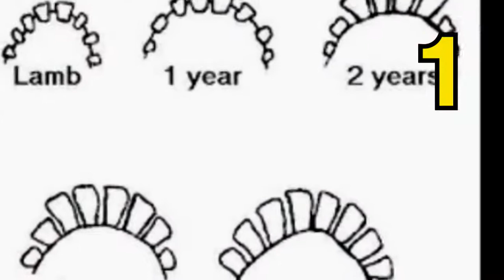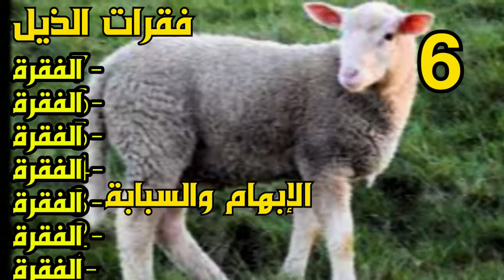كيف أختار وأفحص خروف عيد الأضحى ؟🐏🐑🐏🐑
كيف أختار كبش العيد